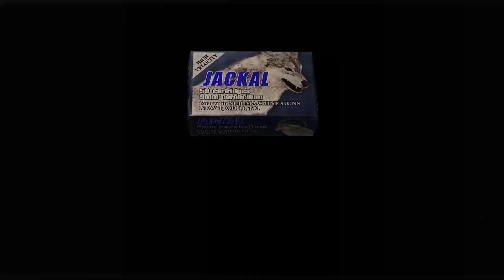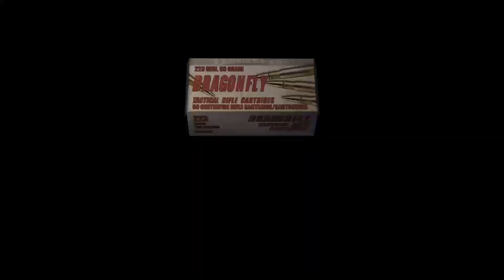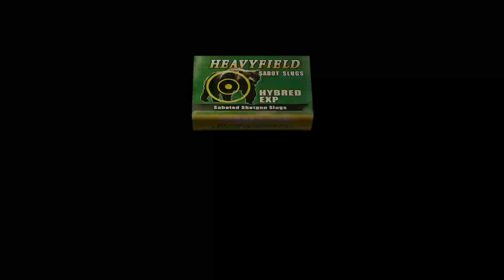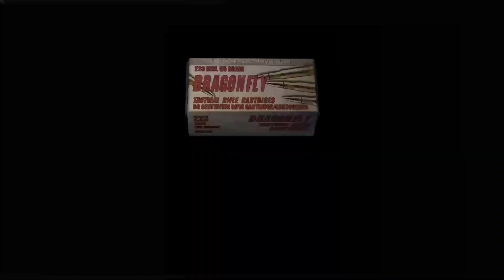Resident Evil 4 Playthrough Part 3 - Castle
We make our way to the castle but it doesn't go as planned.